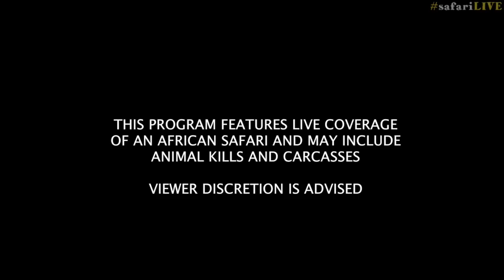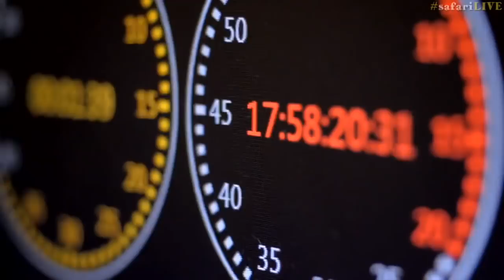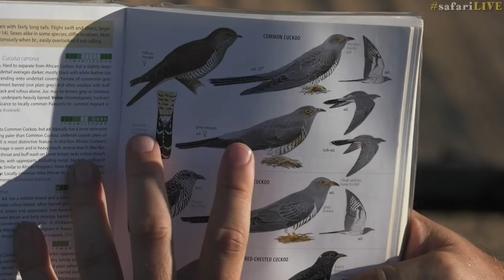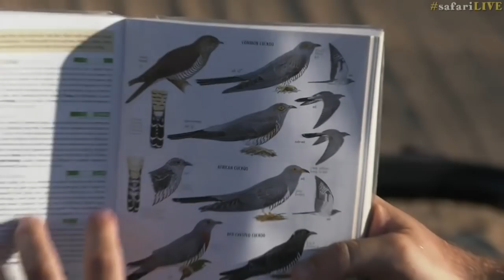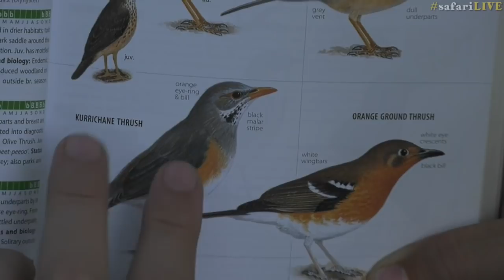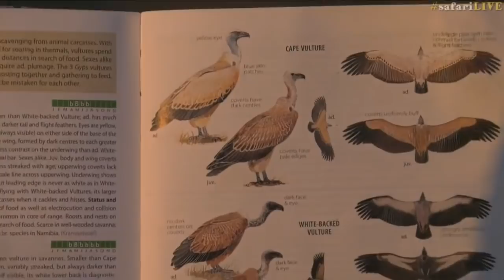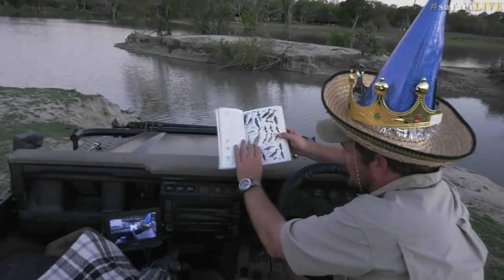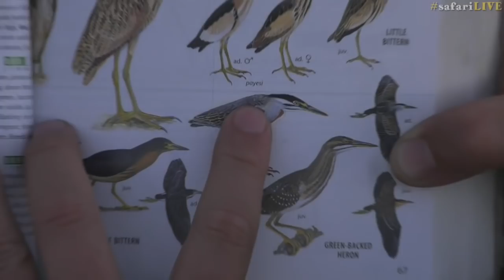See Elephants at Their Local Watering Hole – Day 55 | Safari Live